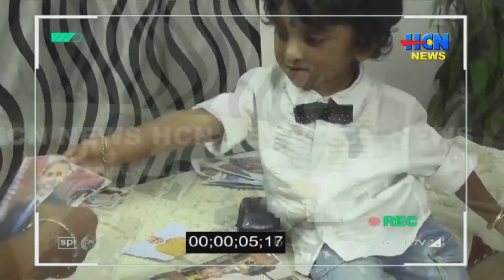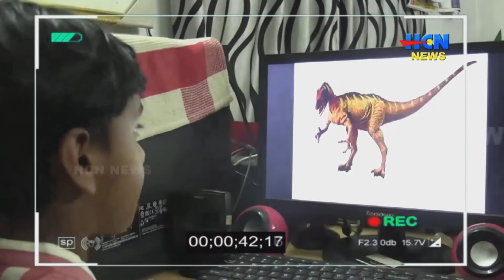ഓര്‍മ്മശക്തികൊണ്ട് അതിശയിപ്പിയ്ക്കുകയാണ് കൂട്ടാര്‍ സ്വദേശികളായ നിഹാനും ജ്യേഷ്ഠന്‍ നിരഞ്ജനും